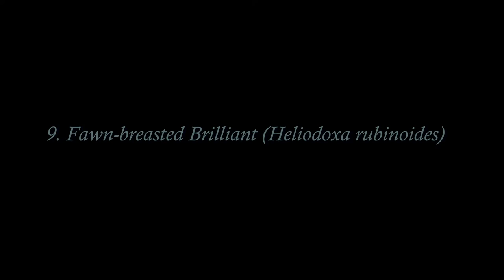Ecuador - Cabanas San Isidro's Big 9 Hummingbirds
Set in an Andean cloud forest, Cabanas San Isidro's feeders attract a glittering variety of hummingbirds. Here, filmed in slow motion, are 9 regular visitors, from the tiny Gorgetted Woodstar to the large Fawn-breasted Brilliant.